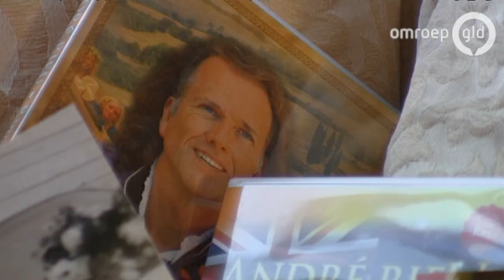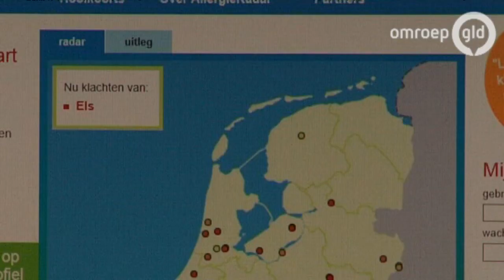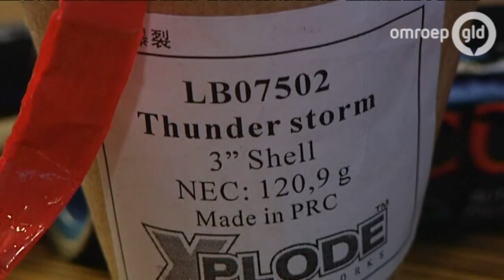GLD Nieuws 29 december 2013